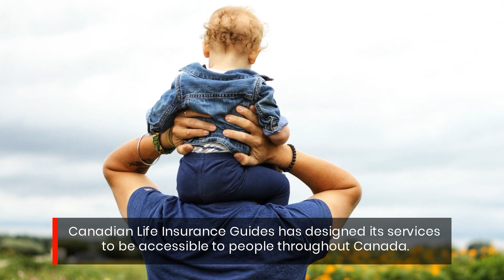This Money-Back Calgary Life Insurance Plan Is Exactly What You Need